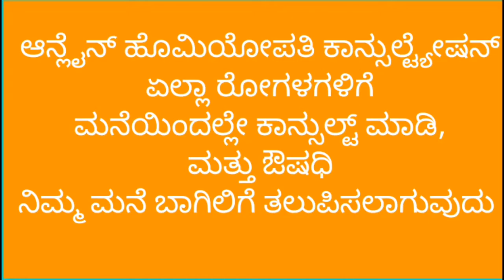Faults in indian educationsystem inkannadashortcommingsofeducation ಶಿಕ್ಷಣದ ನ್ಯೂನತೆಗಳು ದುಷ್ಪರಿಣಾಮಗಳು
Diseases informations
Homeopathy medicines
Health tips
immunity booster food
Healthy Diet
Healthy foods

Regards
Dr Sadeepa